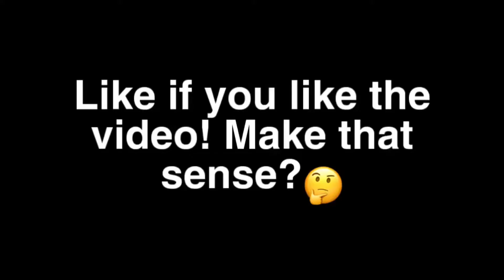TOP 3 best gadgets! (in my opinion)